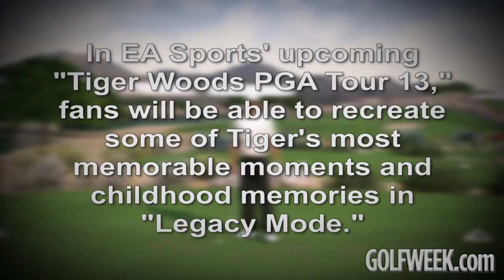EA Sports: The Making of Tiger Woods PGA Tour '13: Tiger's Memories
In EA Sports' upcoming "Tiger Woods PGA Tour '13," fans will be able to recreate some of Tiger's most memorable moments and childhood memories in "Legacy Mode." Here, Tiger Woods discusses some of those memories in a sneak peek at Golfweek's EA Sports: The Making of Tiger Woods PGA Tour '13.